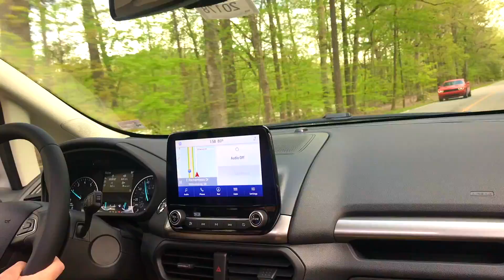EcoSport Promo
EcoSport highlights with Julian Finch and David Brown